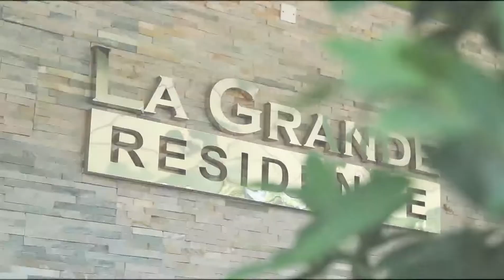La Grande Residence (LGR) Nature